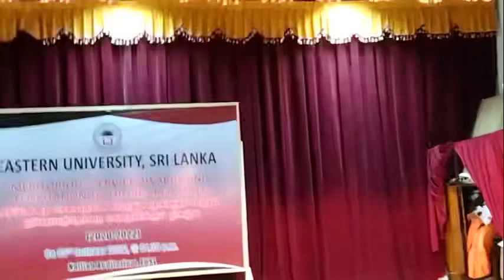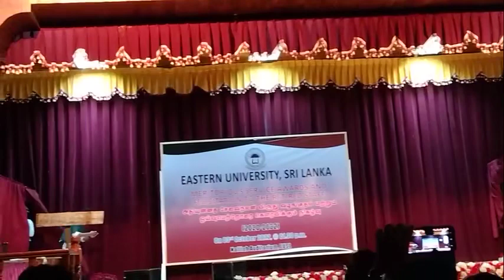Road be aware drama by Eastern University Sri Lanka கிழக்குப் பல்கலைக்கழகத்தில் நடைபெற்ற நாடகம்